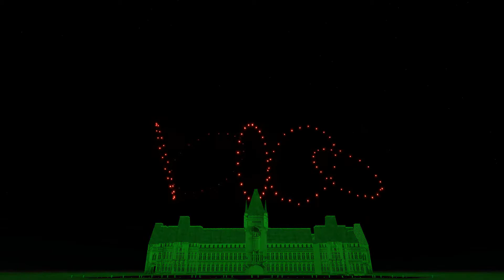FWsim - Flames Around the World | ROMANIA 🇷🇴 | 2020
Theme : The Magic Shells Around The Palace
3D Model : Palace of Culture (Iași) | Romania |

Soundtracks :
1) Gustav Holst -Jupiter, the Bringer of Jollity
2) George Enescu - Romanian Rhapsody
3) Droid World (From Star Wars Galaxy's Edge Oga's)
4)Ramin Djawadi- Mhysa
5) Image Dragons - On Top of the World
6) Disturbed - The Sound Of Silence